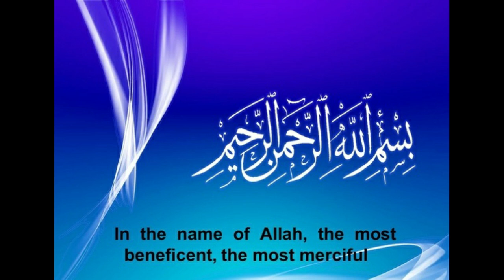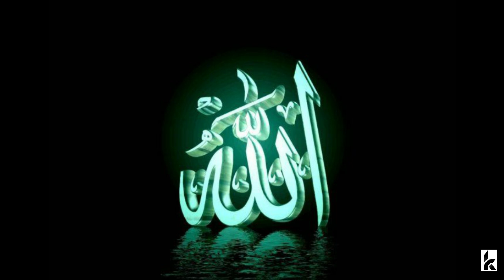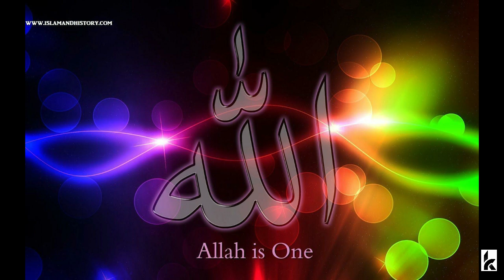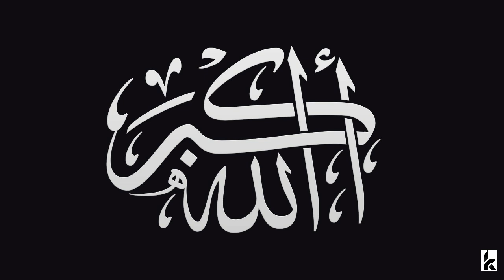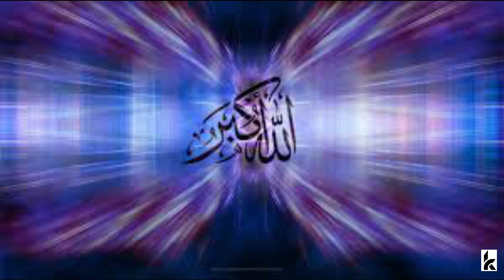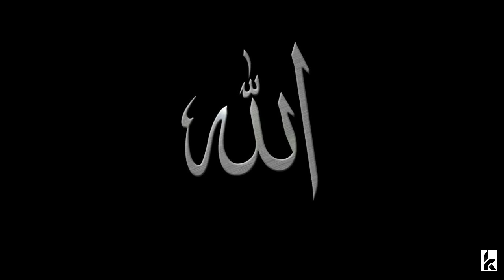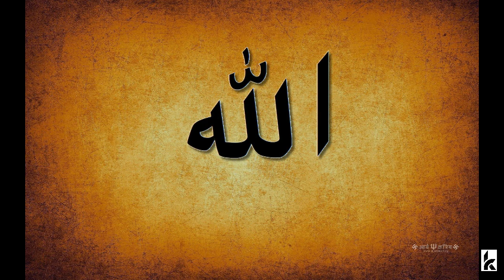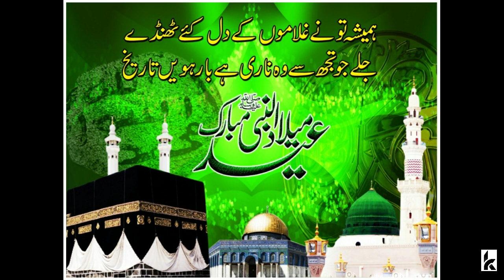Zikr Allah الله أكبر | God is greater | Powerful Zikr e Allah Relax Mind, Reduce Stress and Anxiety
The Takbir (تَكْبِير,  "magnification [of God]") is the Arabic phrase ʾAllāhu ʾakbaru (ٱللَّٰهُ أَكْبَرُ, (About this soundlisten)), meaning "God is greater" or "God is the greatest".

It is a common Islamic Arabic expression, used in various contexts by Muslims; in formal Salah (prayer), in the Adhan (Islamic call to prayer), as an informal expression of faith, in times of distress or joy, or to express resolute determination or defiance.

When you say Allahu Akbar, Subhan Allah, Al hamdulillah, La ilaha ila Allah, you are glorifying your Lord.

Abu Hurairah (May Allah be pleased with him) reported: The Messenger of Allah (sallallaahu ’alayhi wa sallam) said, “The uttering of the words: “Subhan-Allah (Allah is free from imperfection), Al-hamdu lillah (all praise is due to Allah), La ilaha illallah (there is no true god except Allah) and Allahu Akbar (Allah is the Greatest)’ is dearer to me than anything over which the sun rises.”Muslim

There is a hadith which say:  “Whoever glorifies Allaah (says Subhaan Allaah) thirty-three times immediately after each prayer, and praises Allaah (says Al-hamdu Lillaah) thirty-three times, and magnifies Allaah (says Allaahu akbar) thirty-three times, this makes ninety-nine, then to complete one hundred says Laa ilaaha ill-Allaah wahdahu laa shareeka lahu, lahu’l-mulk wa lahu’l-hamd wa huwa ‘ala kulli shay’in qadeer (There is no god except Allaah Alone, with no partner, His is the power and His is the praise, and He is Able to do all things) – his sins will be forgiven even if they are like the foam of the sea.” (Reported by Muslim, 939).